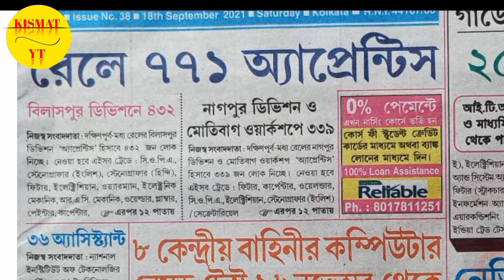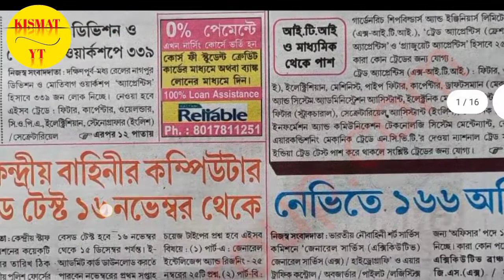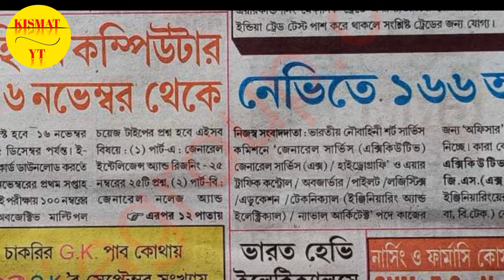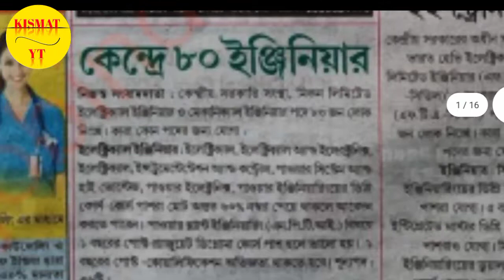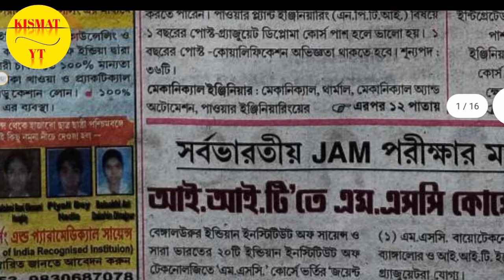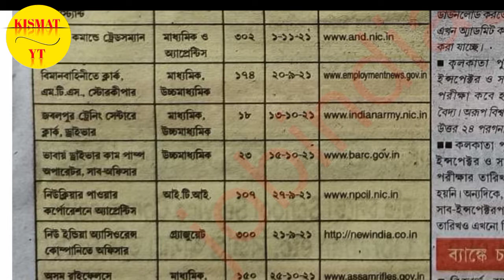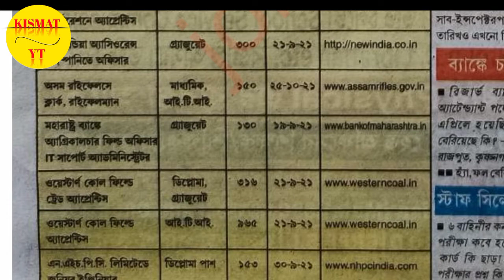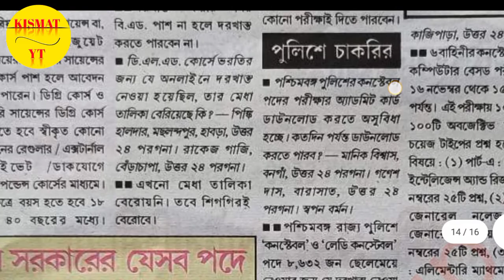18th September karmasangsthan Paper।। This week karmasangsthan Paper।। Today karmasangsthan Paper।।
18th September karmasangsthan Paper।। This week karmasangsthan Paper।। Today karmasangsthan Paper।।